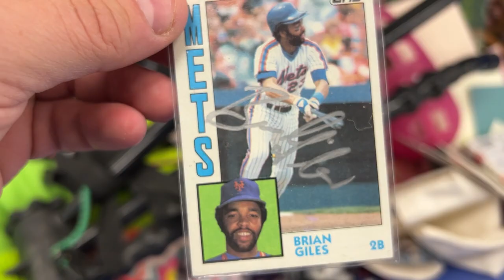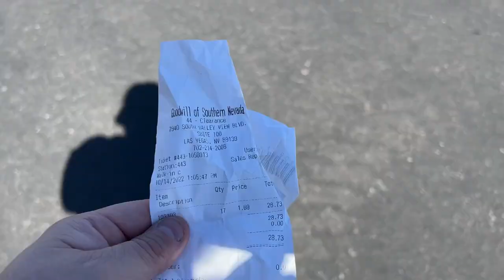A Cart Full of Cash at the Goodwill Bins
l